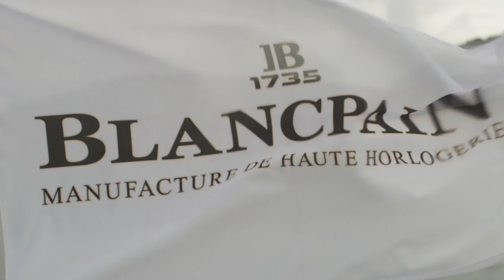Pristine Seas Expeditions | Outer Seychelles Islands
Situated just north of Madagascar in the Indian Ocean, the Seychelles are a remote archipelago of 115 islands. Though the islands are known as a celebrity vacation destination, they hold natural treasures far greater in value. The outer Seychelles islands are home to pristine miniature worlds that contain untouched habitats teeming with wildlife.
In its first expedition of 2015, the Pristine Seas team journeyed to the island groups of Aldabra and Cosmoledo within the Seychelles to explore their unknown marine environments. This international team of scientists and filmmakers measured and illuminated the abundance of marine life from the smallest to the largest organisms—from microbes to megafauna.

The government of the Seychelles now has an opportunity to protect their unique marine assets and could create the Indian Ocean's second largest marine reserve. With the exception of a previous study at Aldabra Atoll, no comprehensive marine resource assessment had been conducted at these distant locations. Given their low human populations and limited fishing pressure, remote islands like the Aldabra and Cosmoledo groups offer ideal opportunities for understanding the resilience of reef ecosystems as they face increasing global threats.